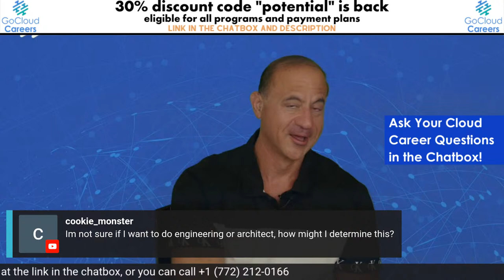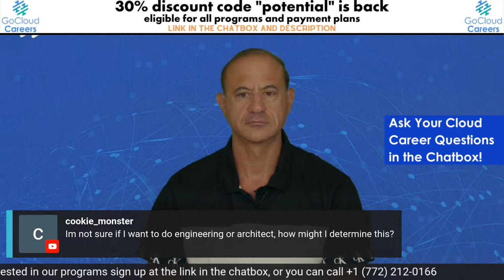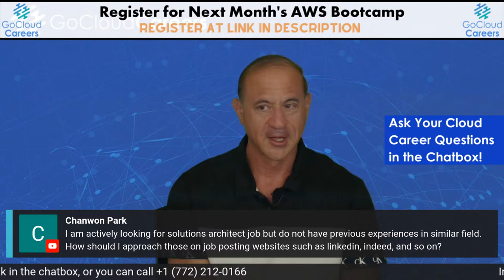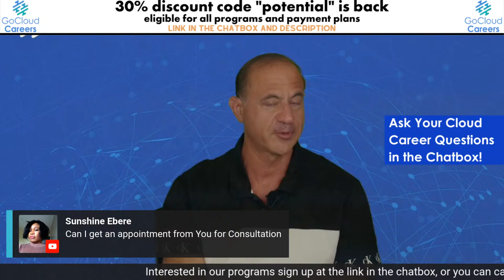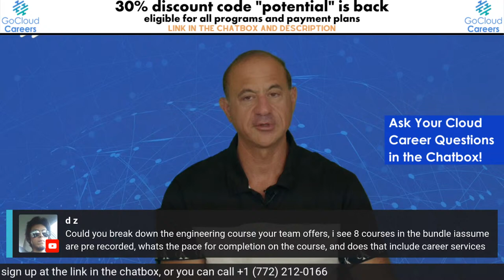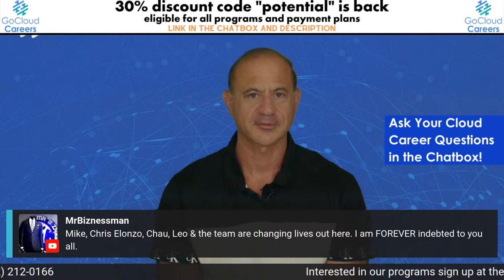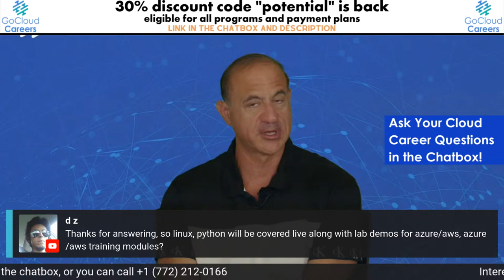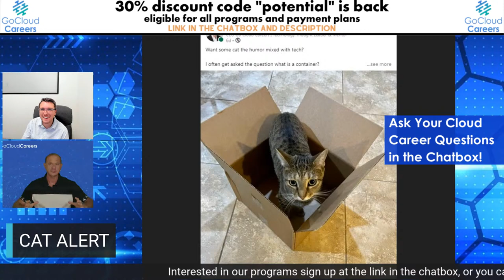Cloud Computing Career Training Q&A (How to get your first cloud career job)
In this live Cloud Computing Career Training Q&A (How to get your first cloud career job) session we take time to answer any of your cloud architect career or cloud engineer career questions. If you are looking to get your first cloud architect job or first cloud engineer job, then make sure to join us and ask your questions.

Pre-register now to receive a free copy of our upcoming Google Professional Cloud Architect Study Guide,

Signup to get all our updates, on new content, publications, videos, bootcamps, and more,

FREE How to Get Your First Cloud Job Webinar; learn how to get cloudhired. Where you can ask us questions in real time and get guidance to specific to you!

Our goal at Go Cloud Architects and Go Cloud Careers is to make technical training as accessible as possible to as many people as possible. That is why we create FREE technical content for the community. Make sure to check out our multitude of free content below.